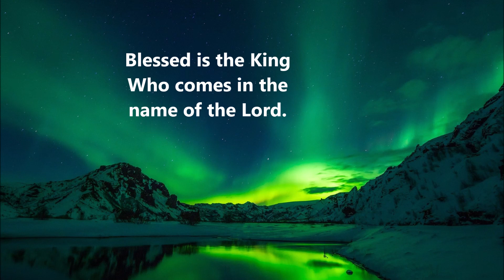Blessed Is The King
When Jesus rode triumphantly to Jerusalem, the people thought He was going to set up an earthly kingdom.  They got excited and raised their voices in praise.  We, too, can praise Him for the hope of His eternal kingdom, while we await His return.